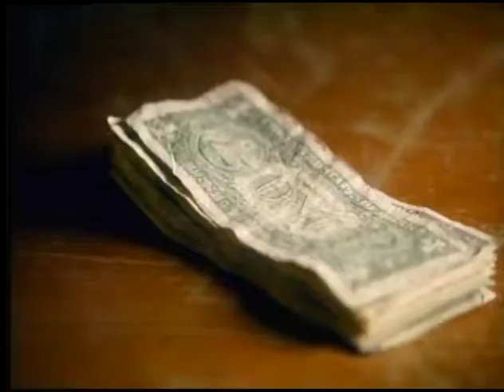2016 Coach's Show: Harding Football with Ronnie Huckeba - Week 4